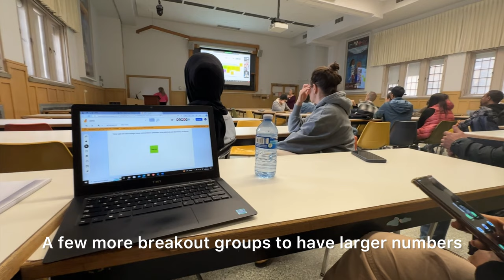CAMPUS VLOG| a typical day in the life of a graduate student in Canada 🇨🇦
Hey, y’all, I promised you a video today, and I delivered! 😂😍I hope you enjoy this vlog as much as I did 😂😍.

Music